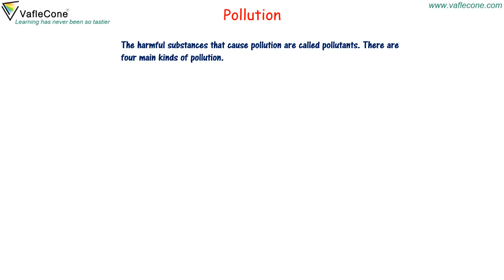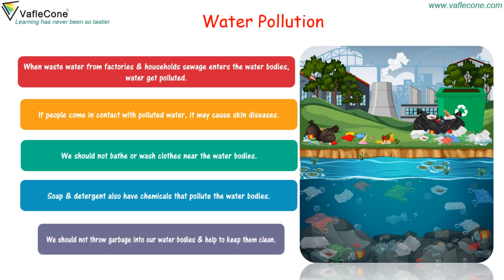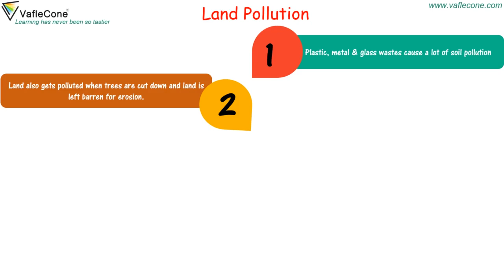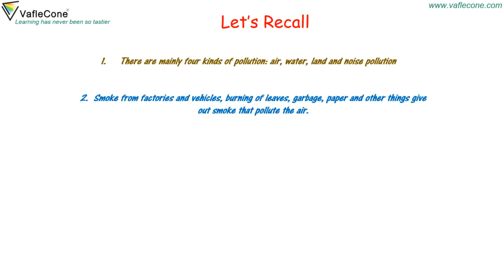Soil , Environment and Pollution l Part 3 l Type of Pollutions l Air, Water and Noise pollution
Do you know what is pollution and what are different types of Pollution? There are different types of pollution like AirPollution, WaterPollution, and NoisePollution. Let's learn about all this and much more.